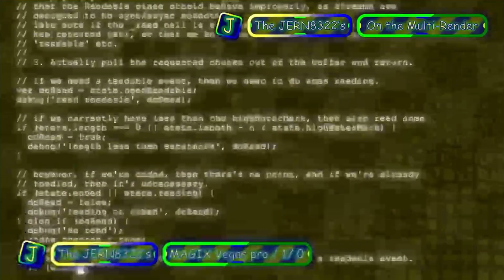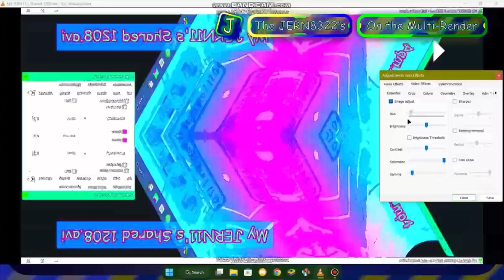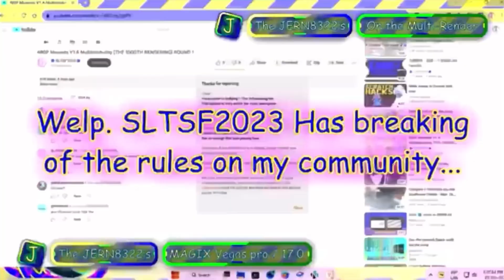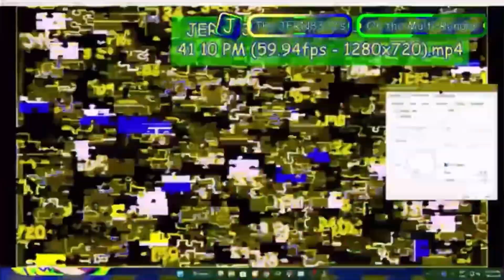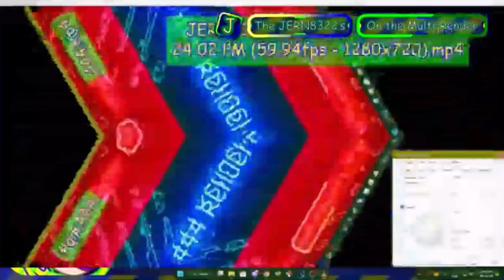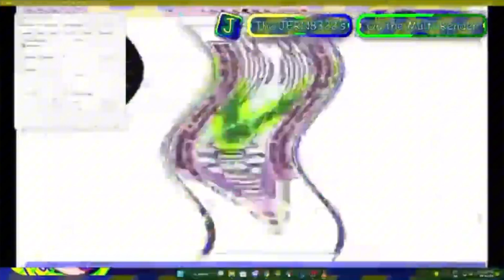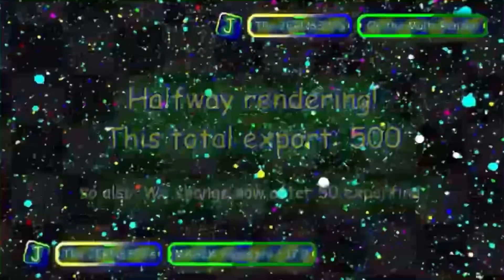Windows 11 moments V2-A / Multi-Rendering Round 1-5 For